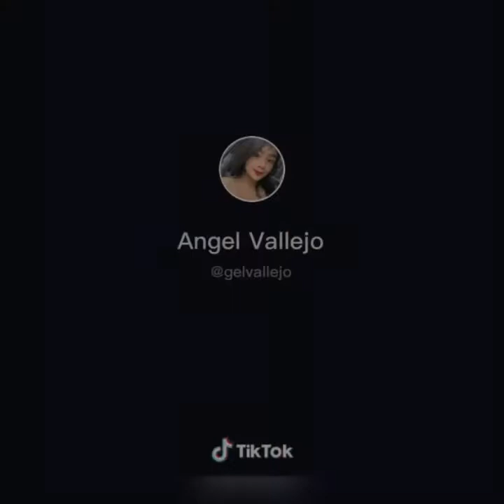Angel Vallejo | Tiktok Compilation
She sings like a disney princess. She sings so well you might think she uses auto tune but it's just her talent. Her voice is so relaxing, beautiful and calm. Nice. 😊

Intro:
BTSK
♫ PandaRevolution